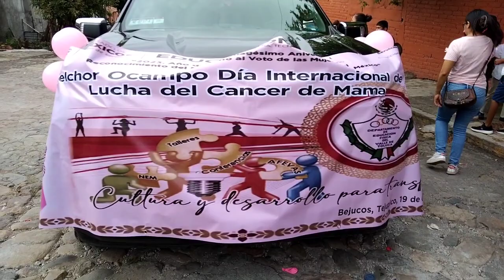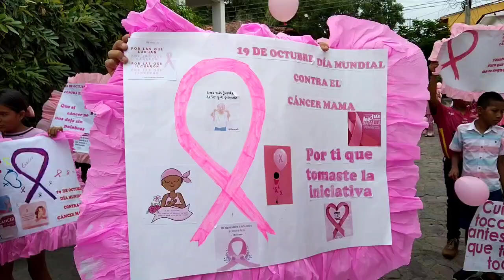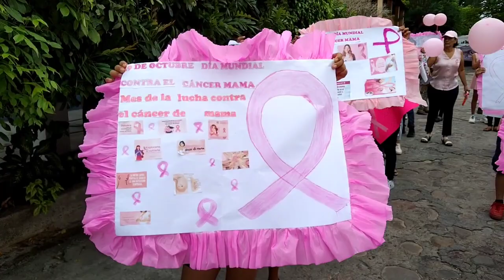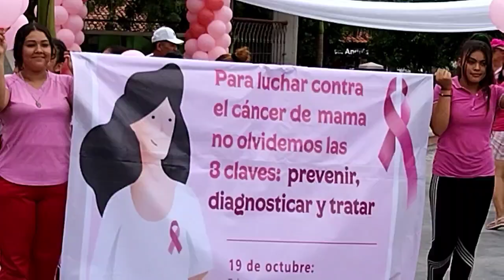19 de octubre de 2023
Movimiento en el día internacional de la lucha contra el cáncer de mama